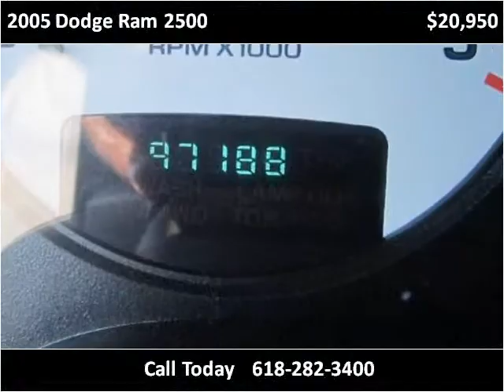2005 Dodge Ram 2500 Used Cars Red Bud IL